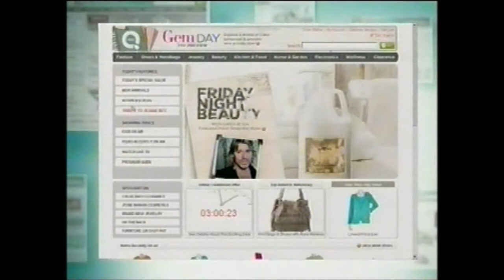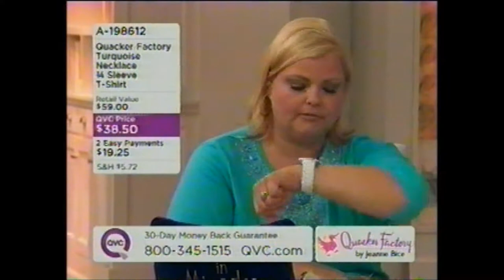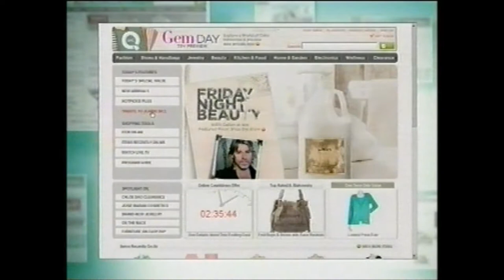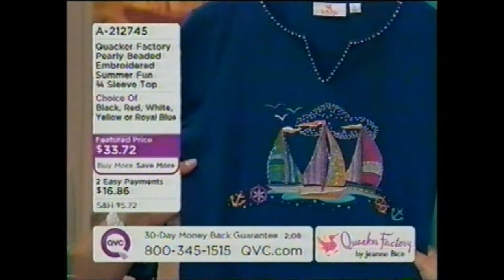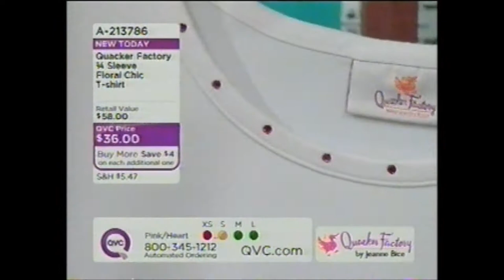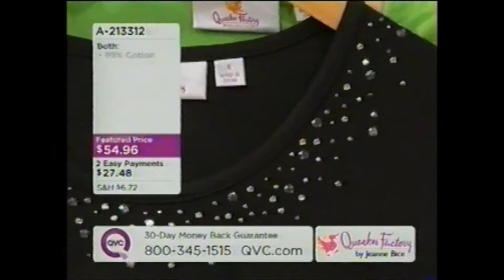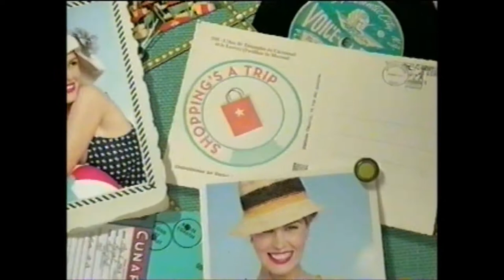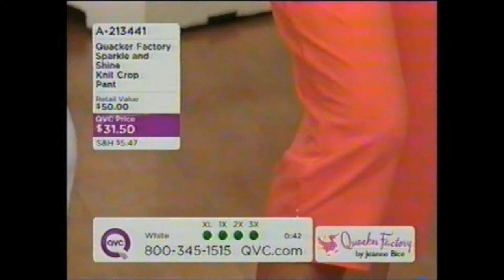Quacker Factory Tribute to Jeanne Bice June 24, 2011 Hour II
Quacker Factory Tribute to Jeanne Bice Hour II
with Carolyn Gracie, Rachel Boesing, and Angel Smedley
Friday, June 24, 2011 9pm ET